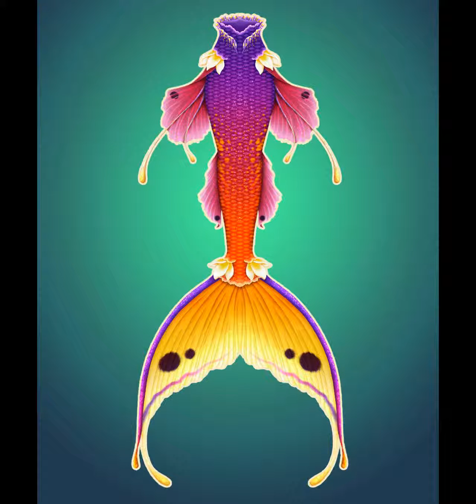Top fish posts 2019-05-10